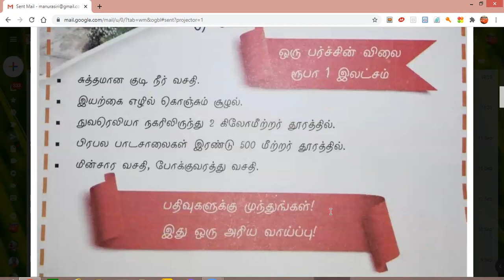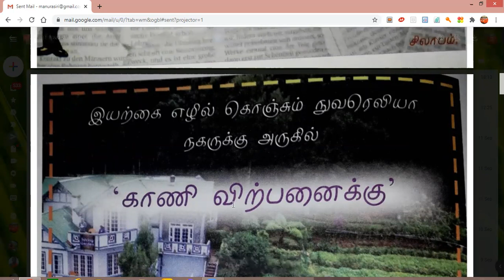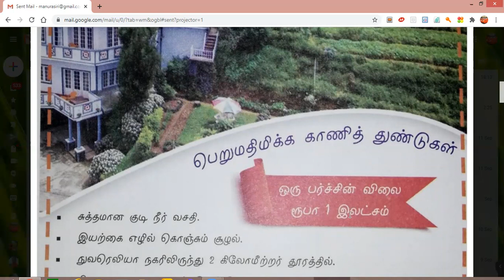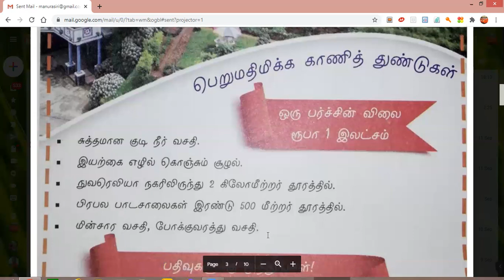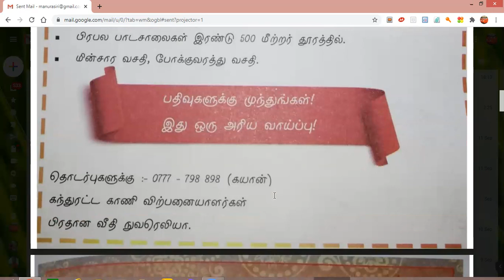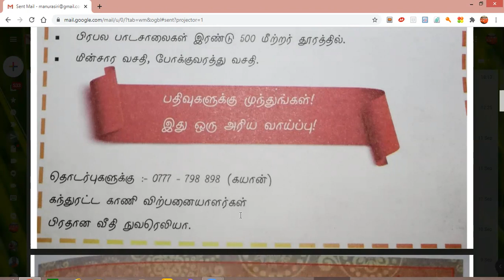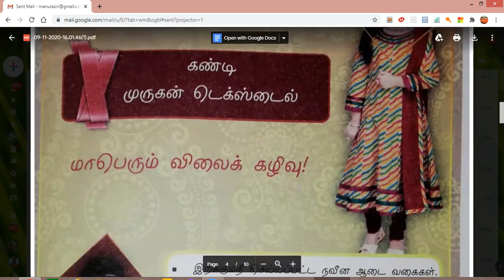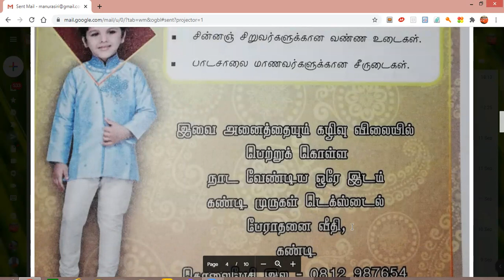වෙළඳ දැන්වීමක් (3 කොටස)o/l tamil ANURASIRI MALWANE YOUTUBE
වෙළඳ දැන්වීමක් ලියන හැටි
තුන්වන කොටස
අපොස සාමාන්‍ය පෙළ සඳහා නියමිතයි